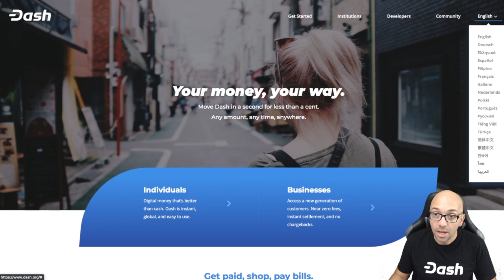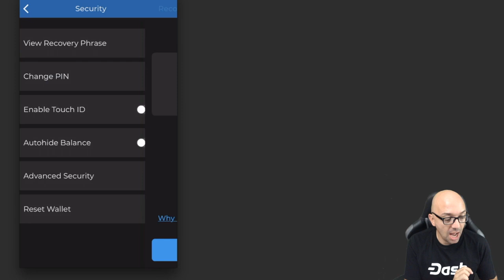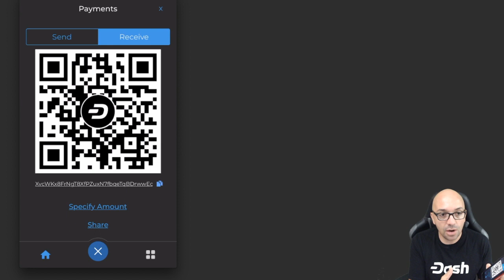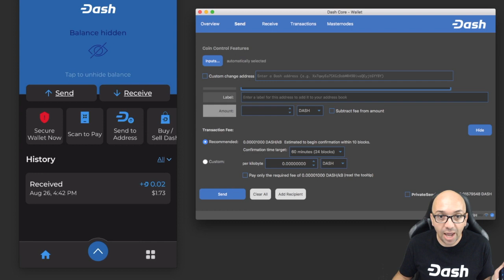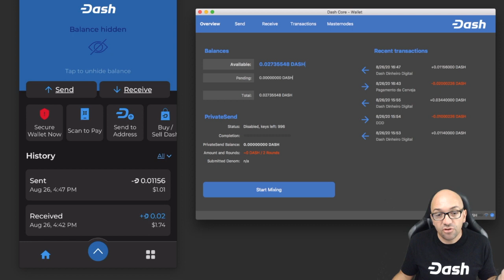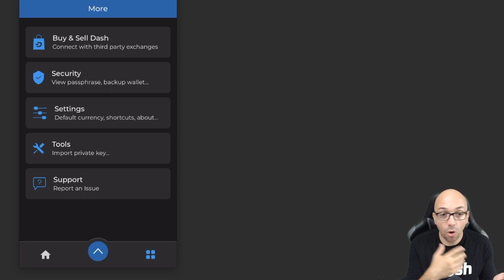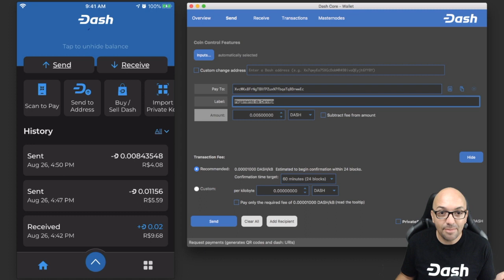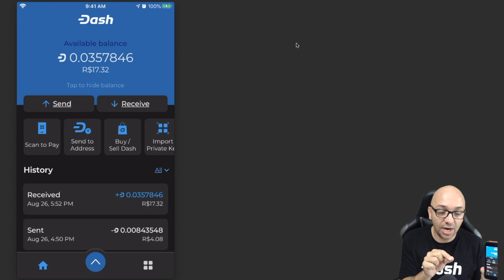🔵 Aprenda como usar, fazer backup, enviar e receber criptomoedas usando uma Carteira ᕭash.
A cointrade.cx permite que você  adquira moedas digitais com simplicidade, segurança e agilidade
OPERE 24 HORAS POR DIA. Maximize investimentos movimentando suas moedas digitais a qualquer hora e de qualquer lugar

Onde Gastar DASH 🔵   no Brasil - Vale Presente Bitrefill
Grupo do DASH no Whatsapp
KAMONEY - Pague boletos, recarregue celular pré-pago, realize transferência bancária ou compre produtos  digitais com Dash, Bitcoin e outras criptomoedas.
RAS é um cripto ativo estável "stablecoin”. Com preço fixo de R$ 1 e lastreado em BRL (Reais) na proporção 1:1
A Bitcointoyou é uma corretora internacional de bitcoins e outras criptomoedas. Buscamos trazer inovações para o mercado financeiro desde 2010.

✅  Ganhe R$10 reais ao abrir sua conta usando o APP da Bitcointoyou veja como no video abaixo
Blockchain Academy - Um projeto educativo focado no desenvolvimento e formação de um ecossistema inovador de empreendedores
Masternode Compartilhado
Leitura recomendada: Loira do Imposto. Como pagar menos Imposto com Bitcoin com Ana Paula Rabello

Apoie o canal usando essas Carteiras abaixo

DASH
XqXfBqFdYJPpRymh8JzDZHrNnr24oR4KtY
BITCOIN CASH
14u14mU9HbfRUpWwp4WEmhSSk9ana6ySv8
ETH
0x15fb8183fKd608Kcd042635f0185Ke4d446126fc
BTC
1HeVgVBn2WKhWM8tQSqyf7bMeEE2hZh5dW